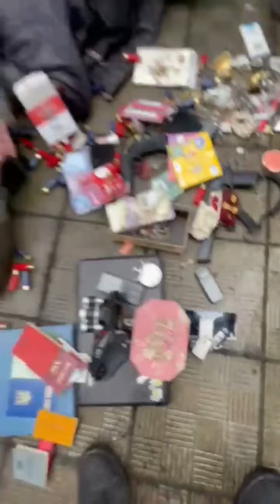А вот и мародеры попались. Ирпень.